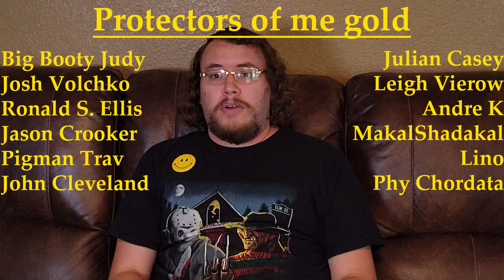Drunk Ranking Leprechaun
Drink all you want, drink all you're able.
If you're drinking with me, you'll be under the table.

0:00 Intro
2:55 Leprechaun Origins
10:38 Leprechaun Back 2 Tha Hood
15:24 Leprechaun 3
23:33 Leprechaun Returns
32:33 Leprechaun in the Hood
40:18 Leprechaun
45:44 Leprechaun 2
50:31 Leprechaun in Space
55:49 Outro